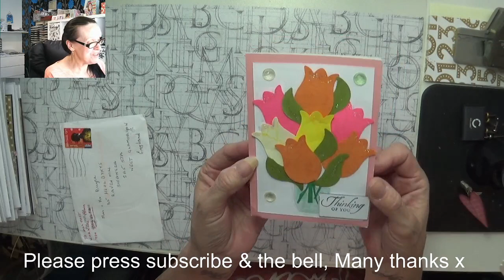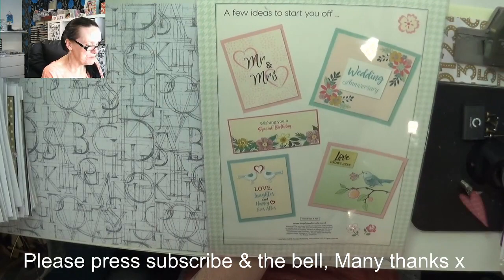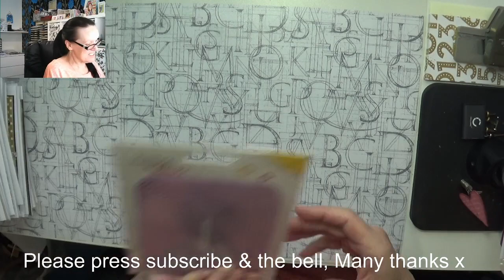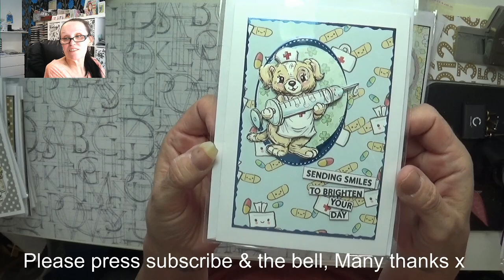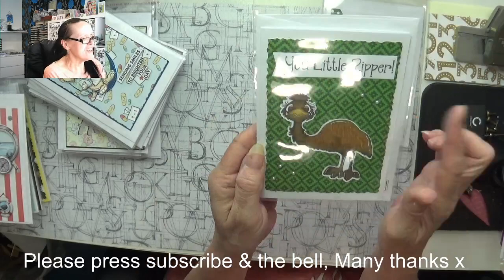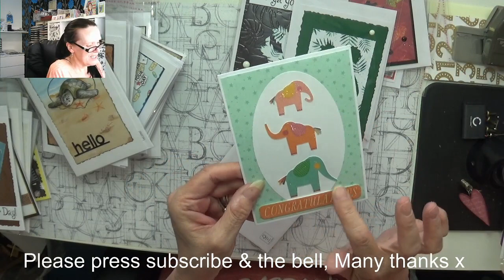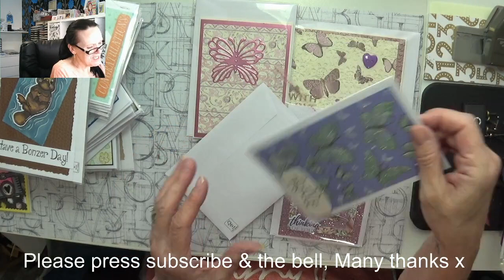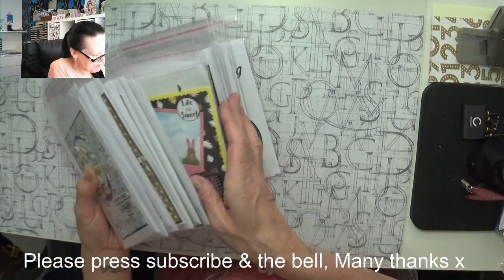Card Challenge & Happy Mail x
Hi I'm Gaynor, and today's video is my happy mail and card challenge,  hope you enjoy x x